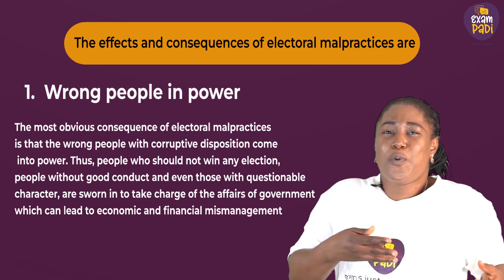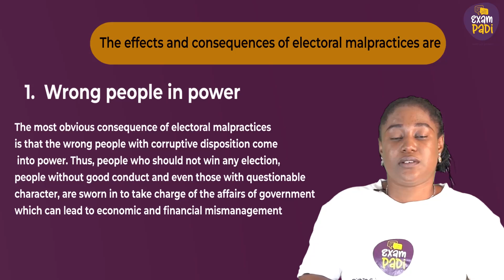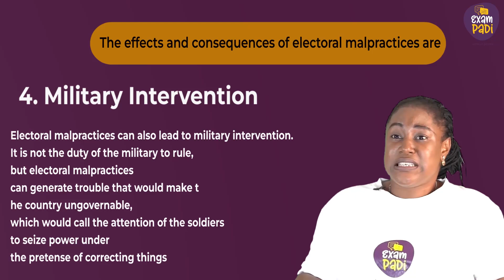Electoral Malpractice 2 | ExamPadi | Civic Education | JSS3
This video delves into the different types of irregularities that can occur during elections.

Learn how to recognize and report these issues. Perfect for JSS3 students who want to become informed citizens.